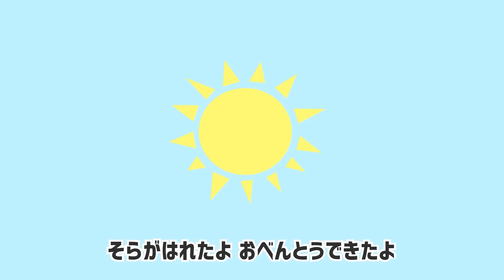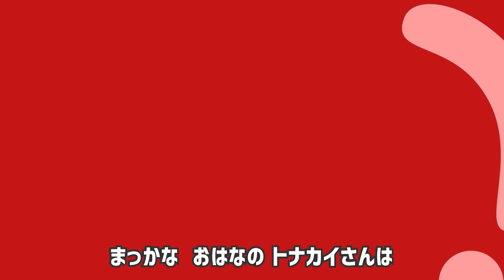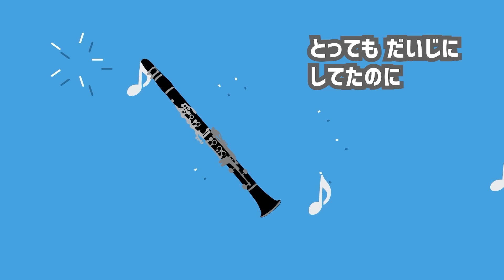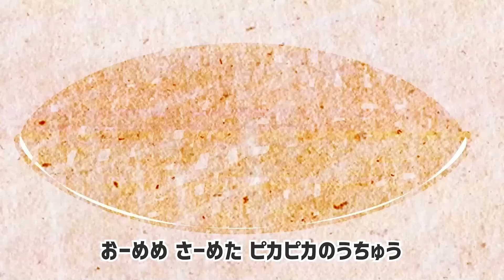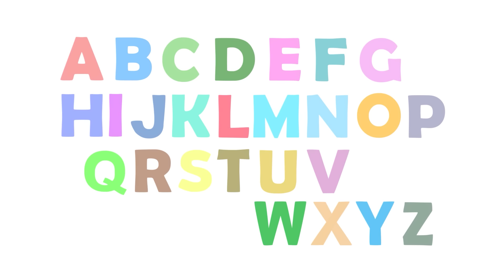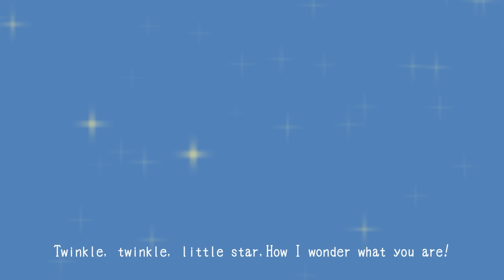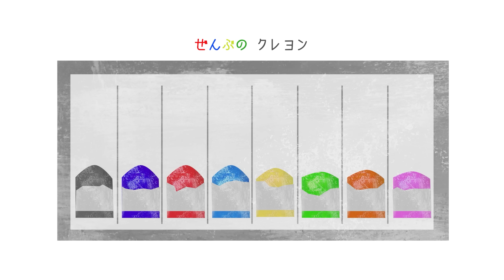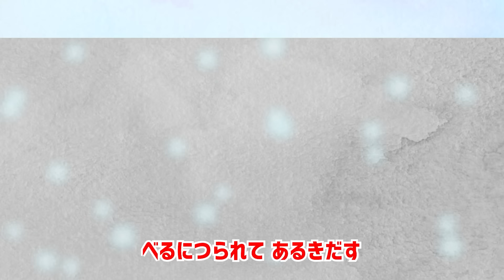クリスマスソングメドレー2024〈60分36曲〉【途中スキップ広告ナシ】アニメーション/歌詞付き_Christmas song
クリスマスソングやクリスマスに聞きたい童謡曲を集めてメドレーにしました！

曲

00:00:00　あわてんぼうのサンタクロース
00:02:03　ジングルベル
00:03:51　サンタが街にやってくる
00:06:11　ブースカ・パーティー
00:07:56　おめでとうクリスマス
00:09:12　赤鼻のトナカイ
00:11:05　ゆかいな牧場
00:13:23　ドレミのうた
00:15:22　あげあげドーナツ
00:17:38　僕らのロコモーション
00:19:34　クラリネットこわしちゃった
00:21:37　おもちゃのマーチ
00:23:18　おもちゃのちゃちゃちゃ
00:25:25　ほしのひとしずく
00:27:23　ありがとうのはな
00:29:38　ハイホー
00:31:49　いとまきのうた
00:34:03　不思議なポケット
00:35:29　ハッピーバースデー
00:36:34　世界中のこどもたちが
00:38:57　きみのこえ
00:40:58　こぎつね
00:41:55　小さな世界
00:44:06　そうだったらいいのにな
00:45:46　たきび
00:47:40　ちゃいろの小瓶
00:49:27　ABCsong
00:50:48　峠のわが家
00:53:20　きらきらぼし
00:54:42　とけいのうた
00:56:14　どんないろがすき
00:58:13　ウィンターワンダーランド
01:00:06　聖者の行進
01:01:44　もみのき
01:04:20　Amazing Grace
01:07:13　ベルがなる_Xmasバージョン

Little PICTURE
cover  たみよ
piano  森田ミワ
【読み聞かせ絵本ムービー】

◆リルピーのピアノ演奏をメンバーシップ限定に公開！